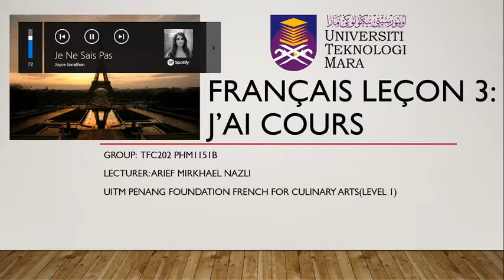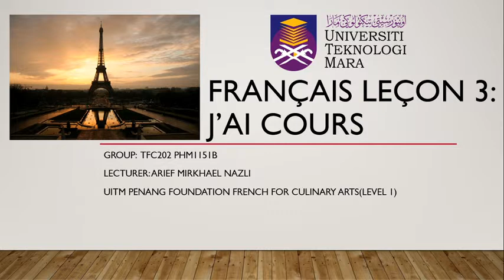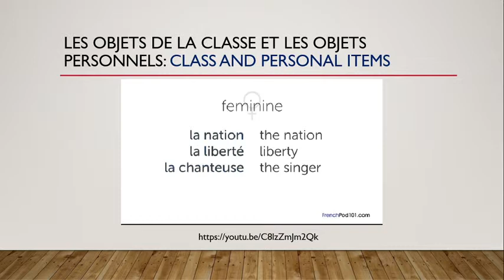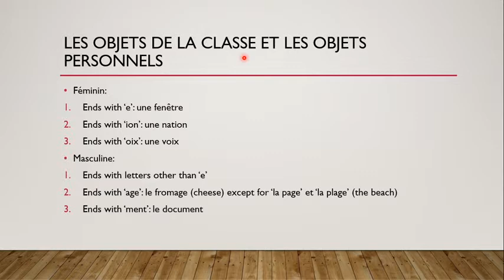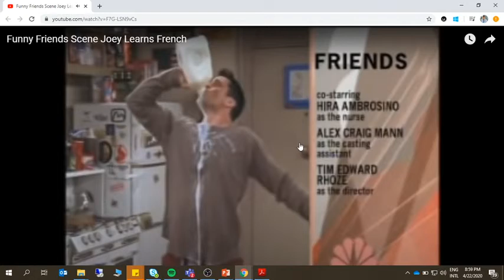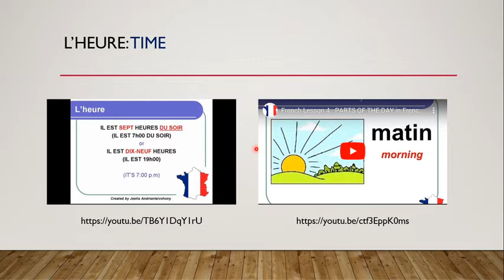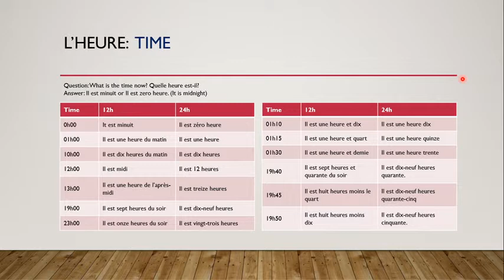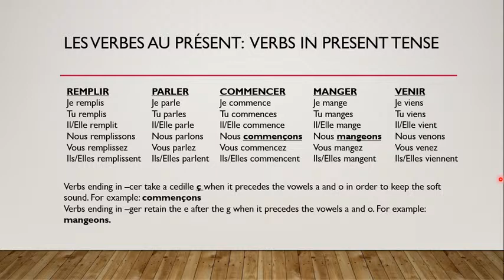Francais Leçon 3: J'ai Cours (Partie 2)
French language class for UiTM Penang Foundation French for culinary arts(Level 1) students.

We will continue with Leçon 3: J'ai Cours:
- Les Objets de la Classe et les Objets Personnels
- L'heure
- Les Verbes au Présent